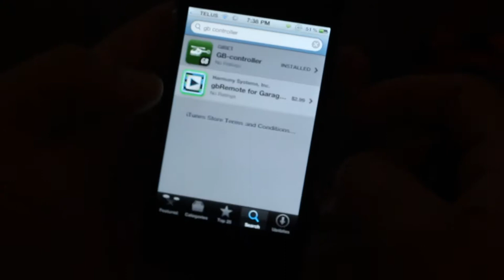3.5CH FY8008 Remote Control RC i-Helicopter For iPhone/iPod Touch/iPad/Android from ItsPaul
This is a 3.5CH FY8008 Remote Control RC i-Helicopter For iPhone/iPod Touch/iPad/Android video demo from ITSPaul